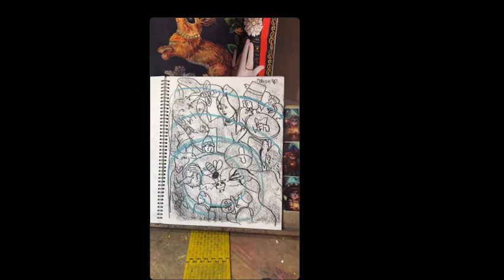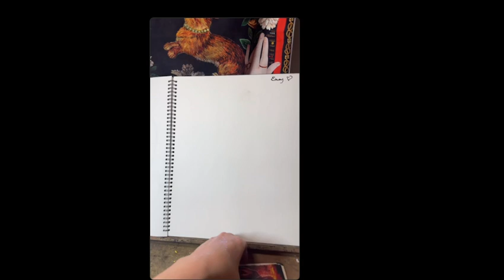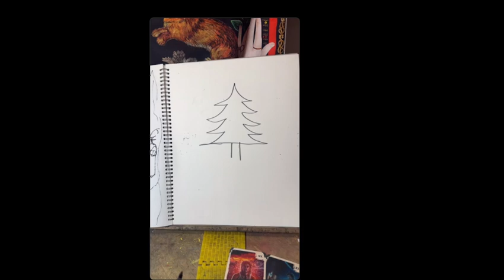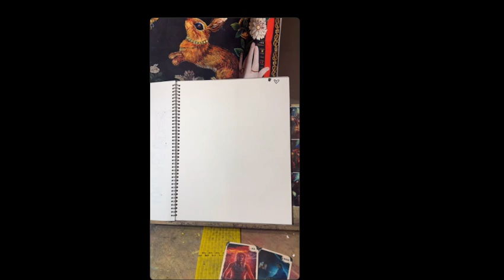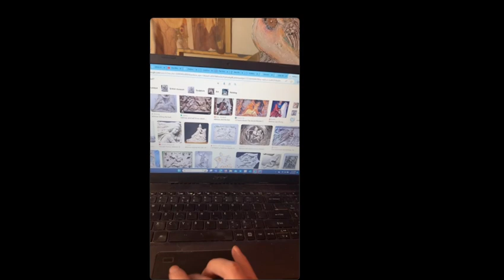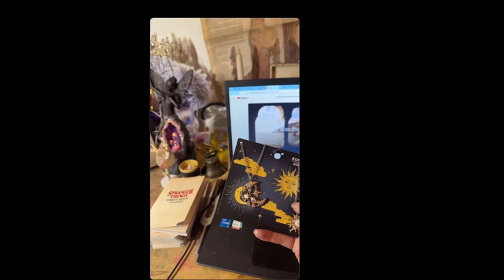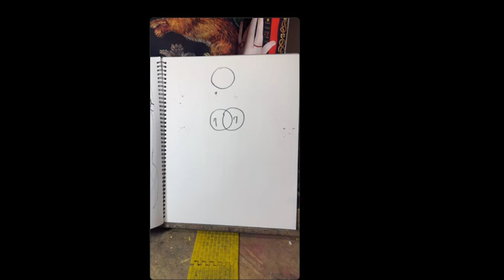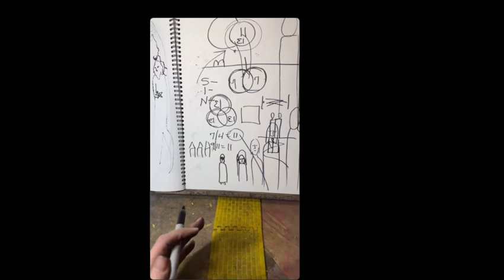Sept 5 2024 Forestfairryoracle's Live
Forestfairryoracle's Live not mine. Documenting